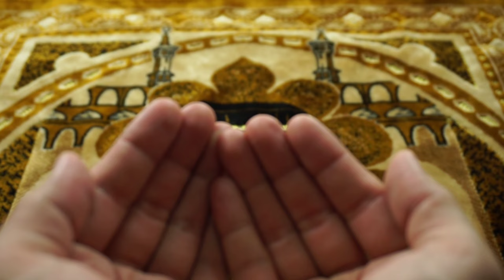Romane Ilahije 𝐃𝐞𝐫𝐦𝐚𝐧𝐢 𝐒𝐢𝐣𝐚𝐧 𝐀𝐥𝐥𝐚𝐡-𝓢𝓪𝓶𝓲 𝓘𝓫𝓷 𝓡𝓮𝓭𝔃𝓮𝓹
Romani Ilahija "Dermani Sijan Allah"
Text : -Shadan Mistica-
Arangman : Studio - T A H A -